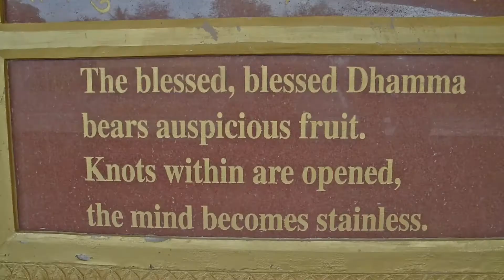Trip to Global Vipassana Pagoda near Borivali in Gorai, Mumbai & Velankanni Church | Weekend Diaries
Last weekend we decided to go out on a small trip outside Mumbai and visited the Global Vipassana Pagoda, Gorai as well as Velankanni Church in Mumbai.

Yes, it is the same place you've been watching for a long time now if you've been to Essel World or Borivali. Global Vipassana Pagoda, Mumbai is a Meditation Hall that was built to serve as a monument of peace and harmony. The Pagoda in Mumbai has been designed as a replica of the Shwedagon Pagoda of Yangon in Myanmar to show the gratitude of India to Myanmar for preserving the non-sectarian Vipassana Meditation, in its pristine purity, when it was lost in the country of its birth, India. Starting from the foundation stone that was laid in 1997, it took 11 years to build this architectural marvel in November 2008.

On the way to Velankanni Church in Uttan, we also visited Uttan Beach which is famous for its beach, and fresh fish stock which is visited by Mumbaikars over the weekend. Velankanni Church is a beautiful place to be at if your travelling to Global Vipassana Pagoda, Borivali.